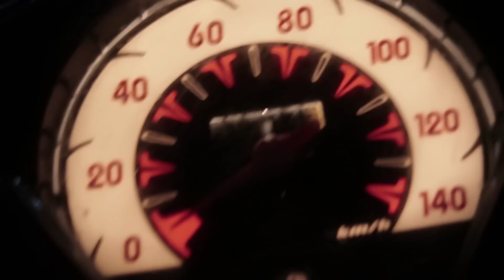Menginjak Sesuatu Yang Aneh Saat Mancing Ikan Sidat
VLOG 228
FOLLOW Mr.Ammarjie